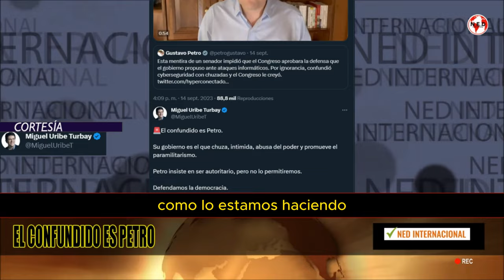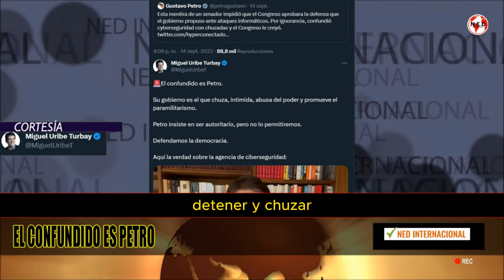PETRO EL CONFUNDIDO 🎯 La verdad sobre la agencia de ciberseguridad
El confundido es Petro. Su gobierno es el que chuza, intimida, abusa del poder y promueve el paramilitarismo.
Petro insiste en ser autoritario, pero no lo permitiremos.
Defendamos la democracia.
Aquí la verdad sobre la agencia de ciberseguridad:
MIGUEL URIBE